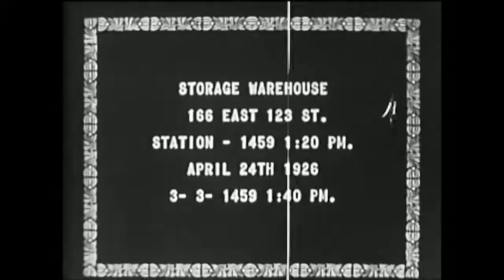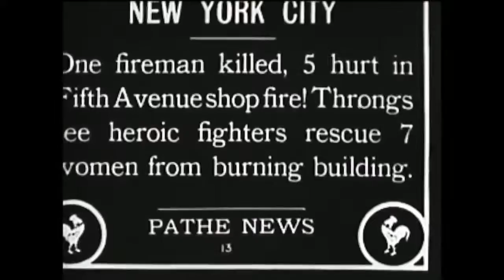1920's - NEW YORK - Firefighters - Rescue Mission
1920's - NEW YORK - Firefighters - Rescue Mission